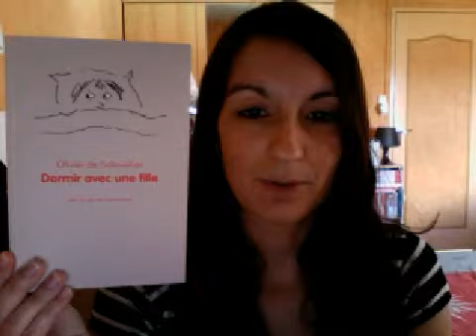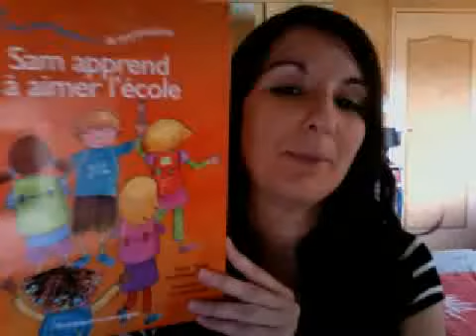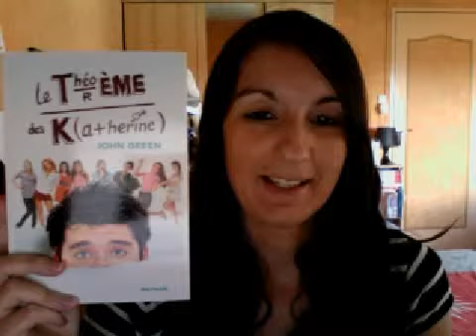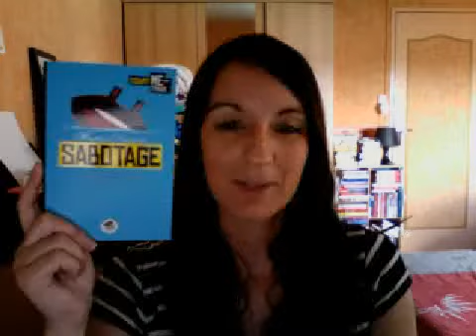Point Lecture de La Semaine - 1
Bonnes lectures à tous ! ;-)